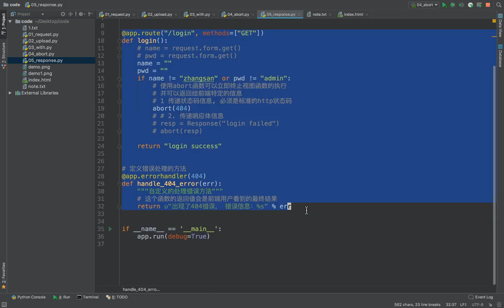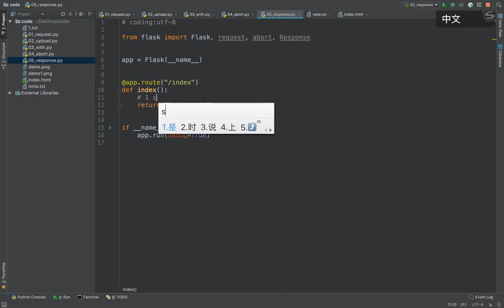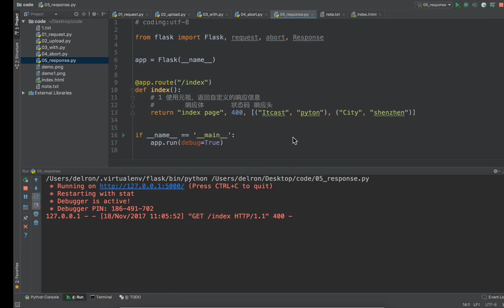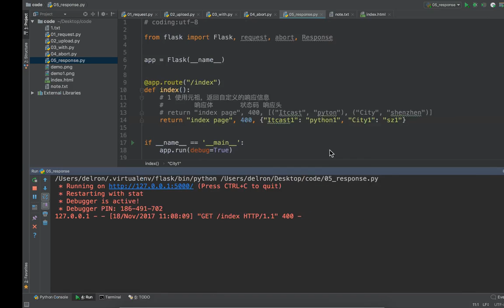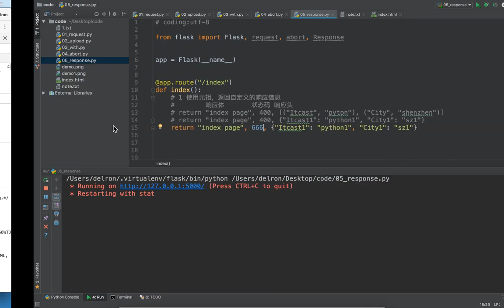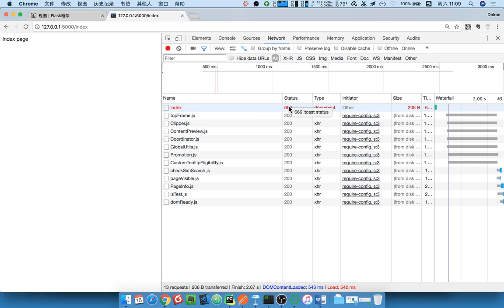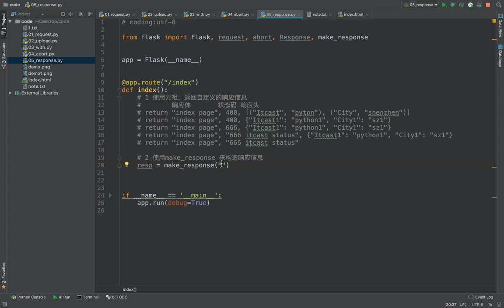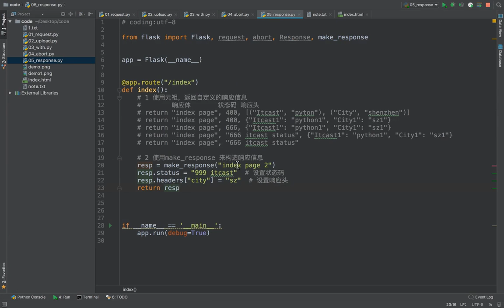15 flask框架丨05 abort函数、自定义错误、 视图函数的返回值丨03 设置响应信息的方法